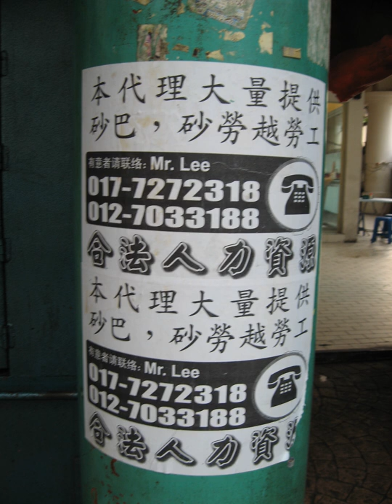Factors of production | Wikipedia audio article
00:01:39 1 Historical schools and factors
00:02:11 1.1 Physiocracy
00:02:41 1.2 Classical
00:04:31 1.3 Marxism
00:06:08 1.4 Neoclassical economics
00:09:24 1.5 Ecological economics
00:11:54 2 A fourth factor?
00:12:47 2.1 Entrepreneurship
00:14:39 2.2 Natural resources
00:15:02 2.3 Energy
00:15:24 2.4 Cultural heritage

- Socrates

SUMMARY
In economics, factors of production, resources, or inputs are what is used in the production process to produce output—that is, finished goods and services. The utilized amounts of the various inputs determine the quantity of output according to the relationship called the production function. There are three basic resources or factors of production: land, labor, and capital. The factors are also frequently labeled "producer goods or services" to distinguish them from the goods or services purchased by consumers, which are frequently labeled "consumer goods".
There are two types of factors: primary and secondary. The previously mentioned primary factors are land, labor, and capital goods.
Materials and energy are considered secondary factors in classical economics because they are obtained from land, labor, and capital. The primary factors facilitate production but neither becomes part of the product (as with raw materials) nor becomes significantly transformed by the production process (as with fuel used to power machinery). Land includes not only the site of production but also natural resources above or below the soil. Recent usage has distinguished human capital (the stock of knowledge in the labor force) from labor. Entrepreneurship is also sometimes considered a factor of production. Sometimes the overall state of technology is described as a factor of production. The number and definition of factors vary, depending on theoretical purpose, empirical emphasis, or school of economics.